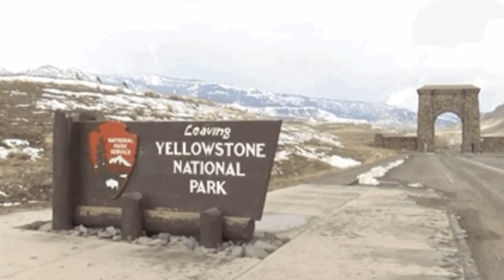Jason Lee & DJ Akademiks TRENDING over false reports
Stero: Mellipstickdiva

Please reach out for any feedback or even to vent I am here to listen